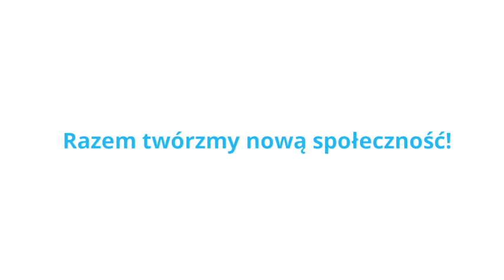Open Coffee Made in Zakopane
Poznaj ludzi, którzy na Podhalu pracują, tworzą i chcą się tym podzielić. Open Coffee Made in Zakopane to spotkanie dla wszystkich, którzy chcą zwięźle opowiedzieć czym się zajmują, nawiązać nowe kontakty i poznać opinię na temat swoich pomysłów. Zapraszamy przedsiębiorców, artystów, informatyków, twórców startupów i wszystkich, którzy robią coś ciekawego. Poznajmy się i budujmy wspólną społeczność ludzi kreatywnych!